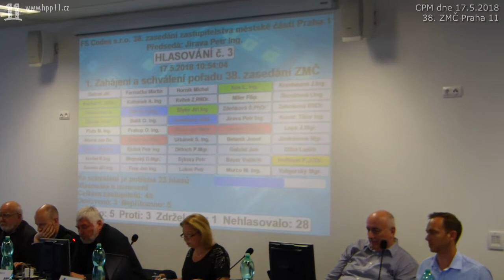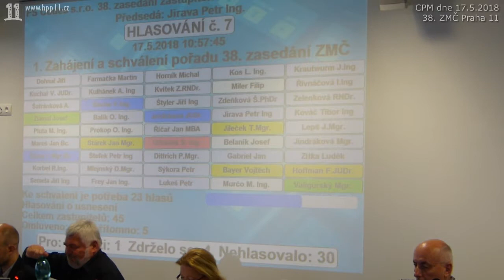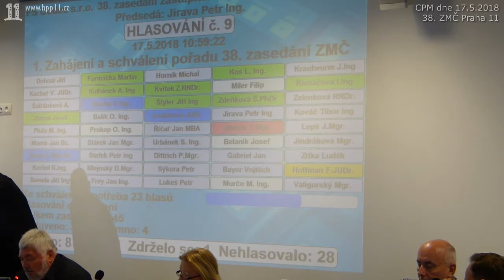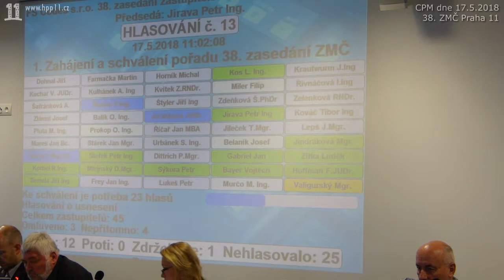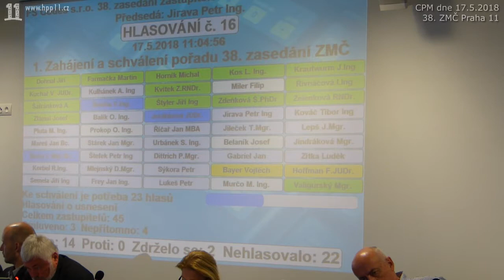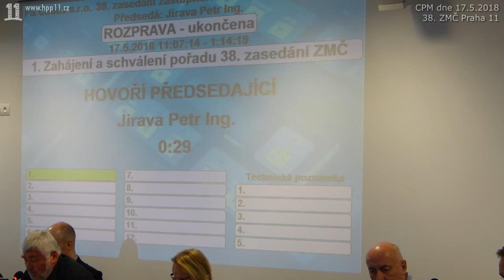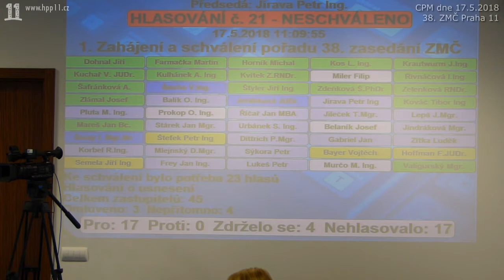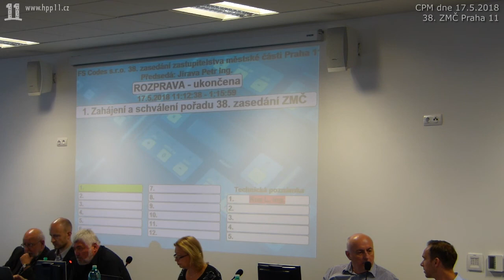17.Hlasování: Konflikt zájmů starosty Jiravy, jeho odvolání. A další body...